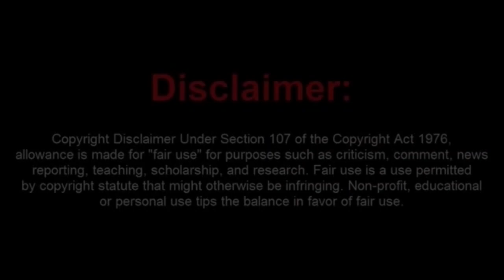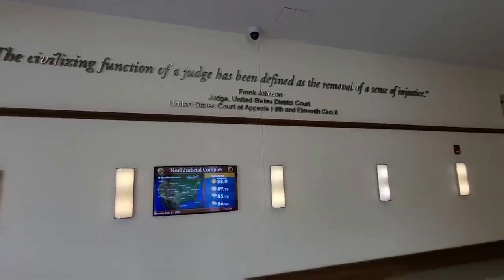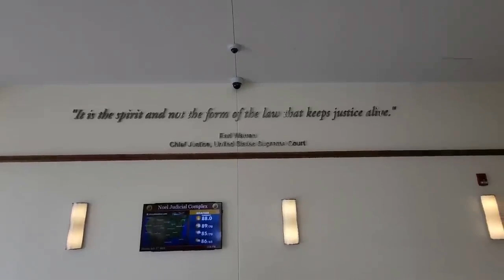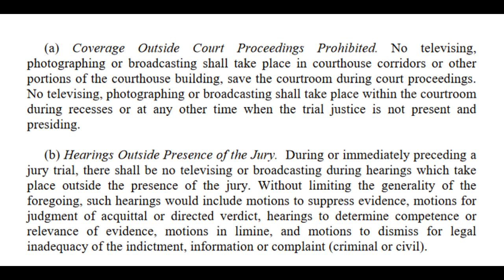Long Island Frauditor Booted from Courthouse